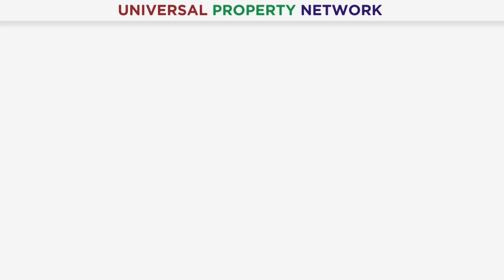Is Bahria Town Coming To UAE? | BIG NEWS | Best Investment In Dubai | Latest Updates | 2024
Mr. Ravaiz Khalid

🌟 Great News! 🌟
Bahria Town is expanding beyond Pakistan and coming to the UAE! 🇦🇪🏙️ While there’s a lot of buzz in the market, there has been no official announcement yet from Bahria Town’s management. However, it’s expected that Navy Management will make the official announcement very soon! 📢 This is an amazing investment opportunity, especially for those living in Dubai. 🌏✨